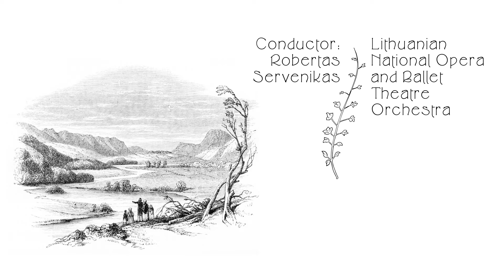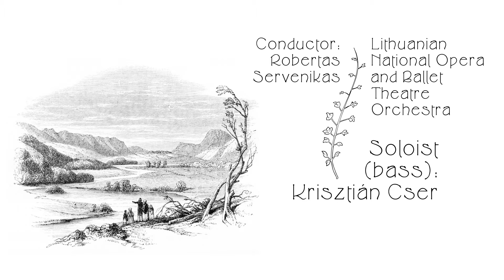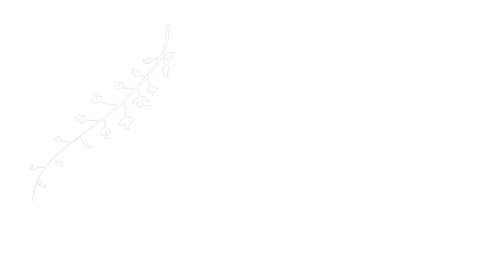Verdi: Macbeth – Banquo’s aria (Aria di Banco) by Krisztián Cser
Orchestra: Lithuanian National Opera and Ballet Theatre Orchestra // Zenekar: a Litván Nemzeti Opera és Balett Színház zenekara
Conductor: Robertas Servenikas // Vezényel: Robertas Servenikas
Soloist (bass): Krisztián Cser // Szólista (basszus): Cser Krisztián
Recorded at International Tytuvėnai Summer Festival, Lithuania // Rögzítés helye: Tytuvėnai Nemzetközi Nyári Fesztivál, Litvánia

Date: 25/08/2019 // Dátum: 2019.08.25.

Lyrics // Szöveg

Come dal ciel precipita
L'ombra più sempre oscura!
In notte ugual trafissero
Duncano, il mio signor.
Mille affannose immagini
M'annunciano sventura,
E il mio pensiero ingombrano
Di larve e di terror.
How the gloom falls
more and more darkly from heaven!
It was on a night like this
that they stabbed my lord Duncan.
A thousand feverish images
foretell misfortune to me
and cloud my thoughts
with phantoms and fears.
Wie die Finsternis immer schwärzer
vom Himmel herabstürzt!
In einer solchen Nacht wurde Duncan,
mein Herr, ermordet.
Tausend quälende Bilder
verkünden mir Unglück
und beherrschen meine Sinne
mit Spuk und Schrecken.
Mintha a föld ma rémítõ árnyékba burkolódzna!
Duncant is ily sötét, baljós, vad éjen érte kés,
Képmása búsan int felém, veszélytõl mintha óvna,
Átjárja testem dermesztõ, halálos reszketés!